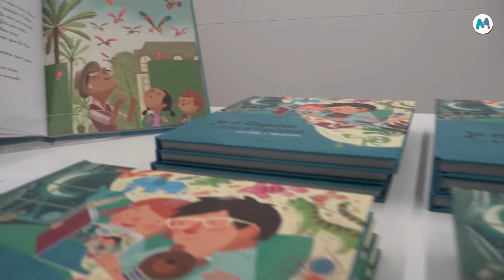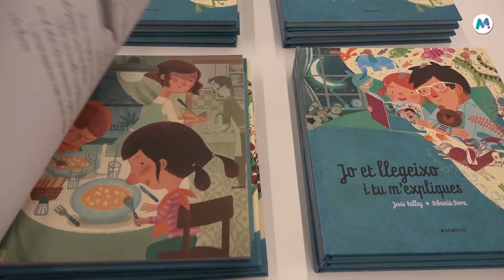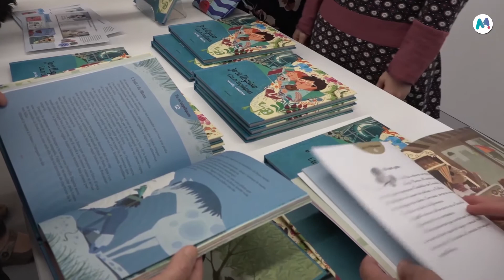18 11 2019 Presentació del llibre 'Jo et llegeixo i tu m'expliques'